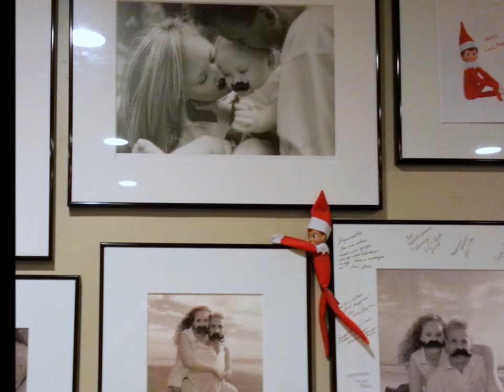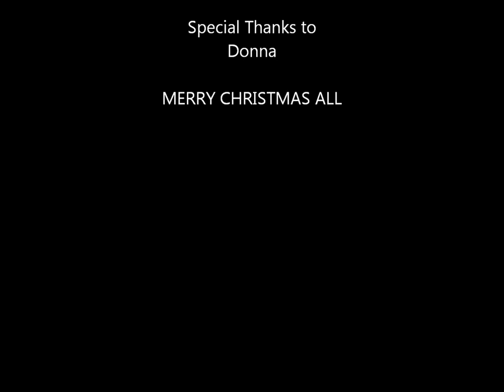My Christmas 2013 Movie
Holiday Movie